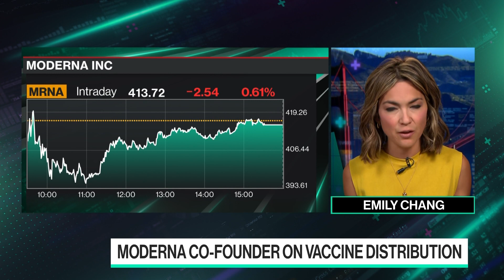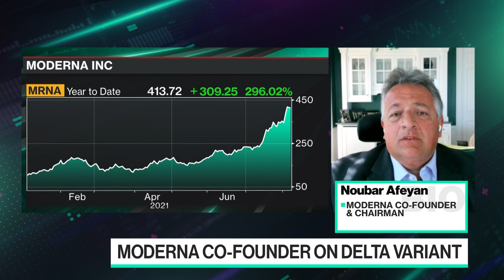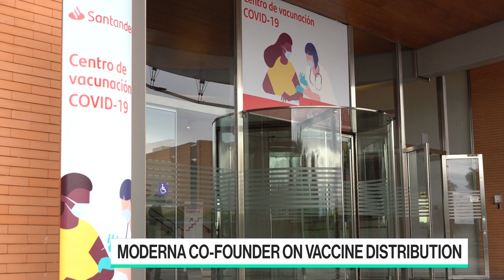Moderna’s Plan to Fight the Delta Variant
Aug.06 -- Moderna Co-founder and Chairman Noubar Afeyan discusses the progress the vaccine developer has made in the battle against Covid-19 and the different variants that have been emerging. He also talks about whether booster shots will be necessary and vaccine supply shortages. He speaks with Emily Chang on “Bloomberg Technology.”